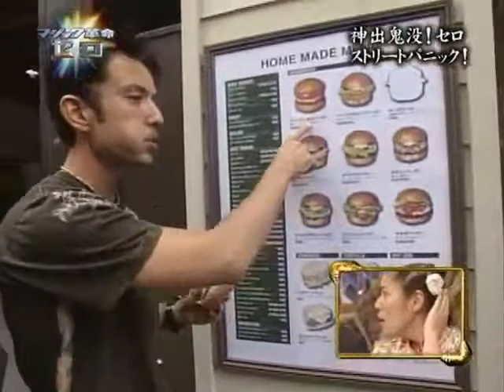Cyril Takayama - Burger Magic